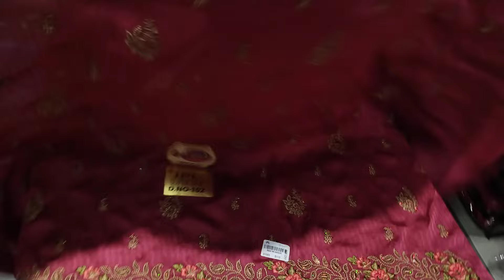COD💐(13.04.24)👌🎊रेंज सुनकर चौंक जाएंगे आप🔥🔥ORDER NO 7027954164